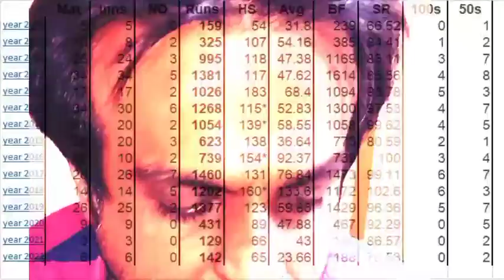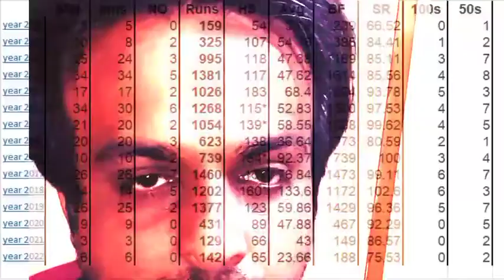Virat kohli Career | Virat kohli up and down|| Kohli comeback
virat kohli career,
virat kohli career end,
virat kohli career story,
virat kohli career record,
virat kohli career mode
Cricket Lovers Babar Azam Paksitan cricket
cricket updates